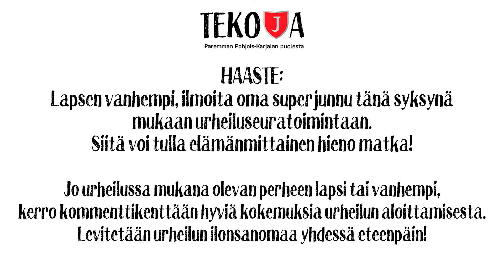TEKOJA-KAMPANJA BY JIPPO & LähiTapiola Itä: URHEILUN MERKITYS!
Jalkapallolla on Joensuun lähialueella noin 1500 lisenssipelaajaa ja keväällä valmistuneiden SROI-mallinnuksen mukaan Joensuun lähialueen jalkapallon arvo yhteiskunnalle on yli 11 miljoonaa euroa vuosittain koostuen terveys-, talous- ja sosiaalisista hyödyistä. Sen lisäksi että urheilulla on selkeästi iso arvo yhteiskunnalle, sillä voi olla elämänmittaista arvoa yksittäiselle ihmiselle. Katso videolta koko ikänsä jalkapalloa pelanneen, Suomen pääsarjatkin läpi kolunneen JIPPO-fysio ja LehPan ikämiesten Vesa Martiskaisen tarina, jossa "Vesku" kertoo millainen merkitys urheilulla ja liikunnalla on ollut hänen elämään.

HAASTE:
Lapsen vanhempi, ilmoita oma superjunnu tänä syksynä mukaan urheiluseuratoimintaan. Siitä voi tulla elämänmittainen hieno matka!
Jo urheilussa mukana olevan perheen lapsi tai vanhempi, kerro kommenttikenttään hyviä kokemuksia urheilun aloittamisesta. Levitetään urheilun ilosanomaa yhdessä eteenpäin!
Tekoja-kampanja

Pääyhteistyökumppani:
LähiTapiola Itä

Kumppanit:
Abloy Oy
Pohjois-Karjalan Osuuskauppa
PrimaTimber Oy
Honkalampi-säätiö
Pohjois-Karjala
Solenovo Oy
Autotalo Hartikainen
Karelia-ammattikorkeakoulu
Pihlajalinna
Itä-Suomen yliopisto - University of Eastern Finland (UEF)
Valamis Finland
Joensuu - kaupunki idässä

Kampanjan toteuttajakumppani:
Tovari Marketing